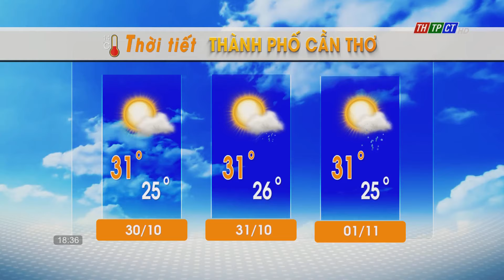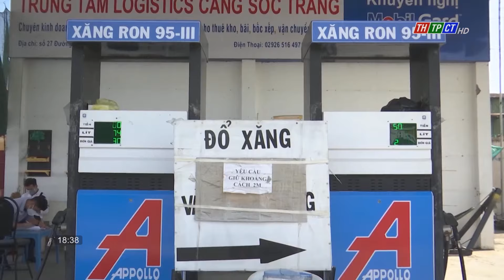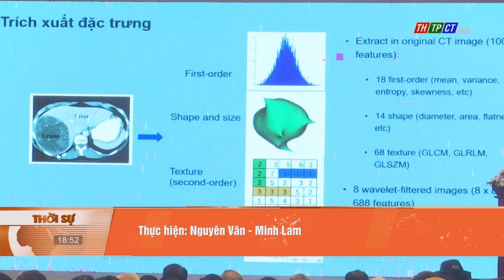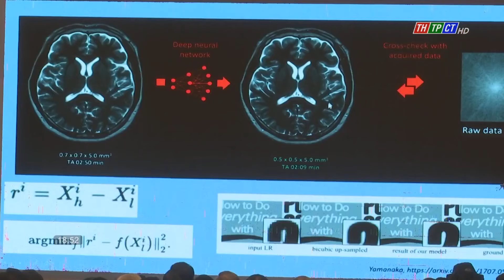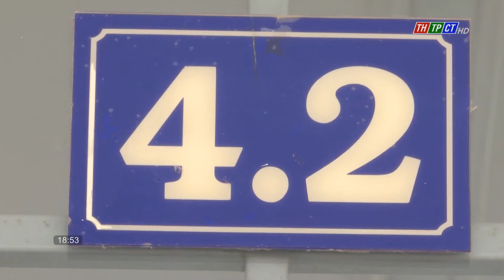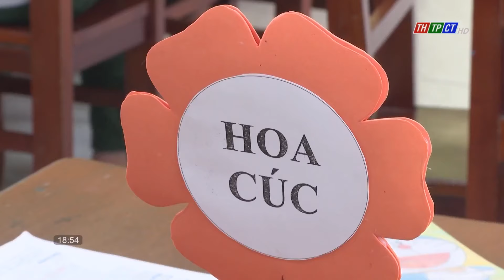Thời sự THTPCT tối 29/10/2022 | Cần Thơ TV